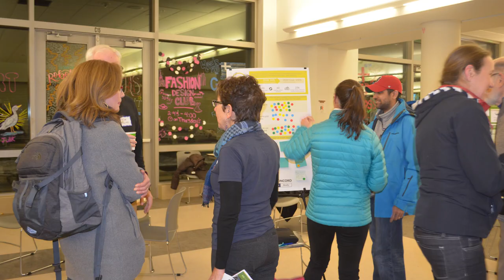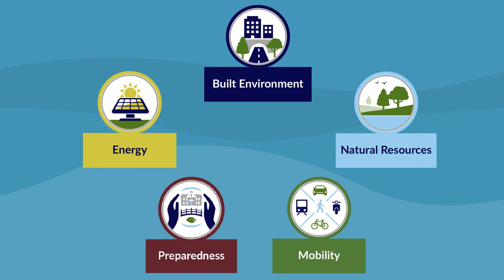Sustainable Concord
Climate change requires revolutionary thinking and action. Concord, MA, knows a thing or two about that. Check out their new Climate Action and Resilience Plan.